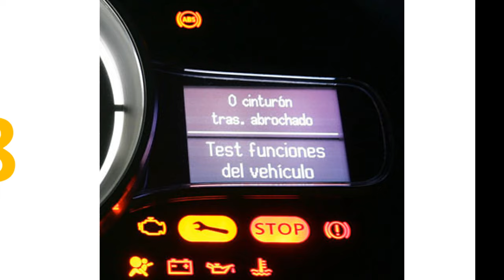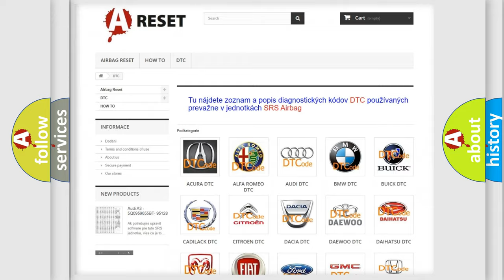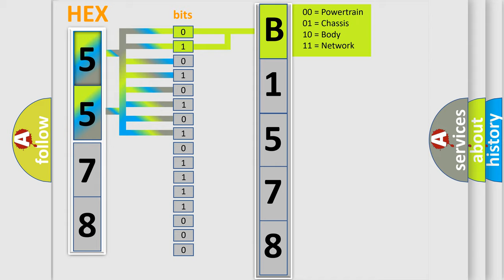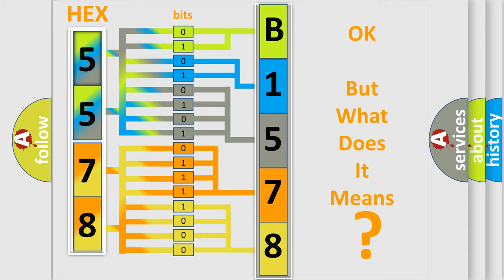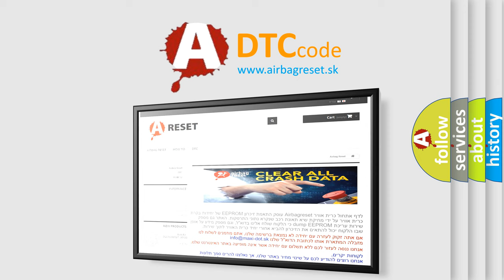DTC Jeep B1578-12 Short Explanation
Contents:
0:21 Basic DTC analysis according to OBD2 protocol standard.
1:48 Insight into programming
2:58 A diagnostically understandable description of the Diagnostic Trouble Code
3:05 Basic error definition

Make:
Jeep
Code:
B1578 12
Definition:
Powertrain Control Malfunction
Description: